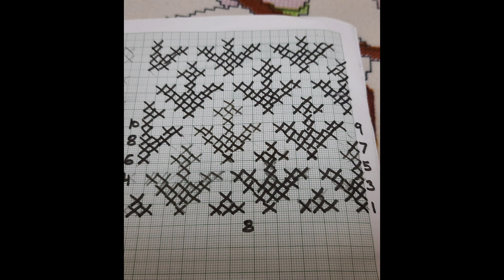Two colour design for sweater